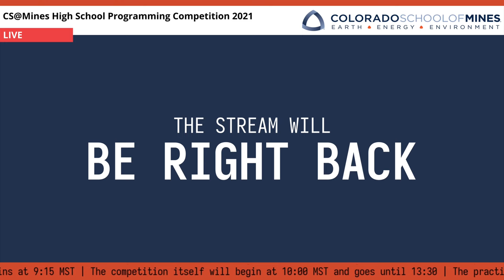CS@Mines HSPC 2021 Interview with Dorian Cauwe (Former Contestant)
In this video, Sam Sartor and Sumner Evans interview Dorian Cauwe, former CS@Mines High School Programming Competition winner from 2019 and 2020.